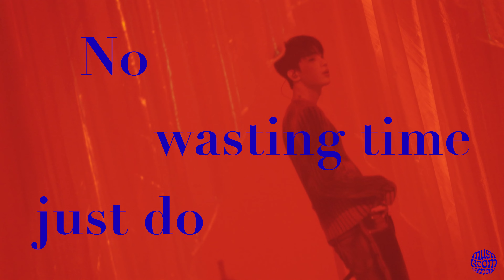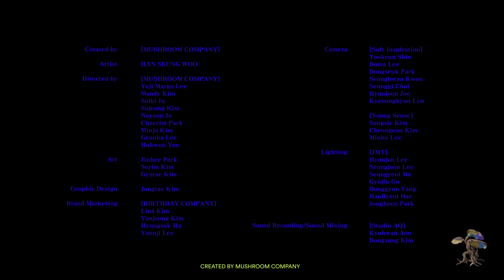MUSHROOM LIVE S05 한승우 HAN SEUNG WOO - Runnin' High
[MUSHROOM LIVE S05: BOYS FLOW BOYS' FLOW]

🍄HAN SEUNG WOO @HanSeungWooOfficial
8/4 'Burn' Live & Small Talk

STRANGE, but STRONG
MUSHROOM COMPANY